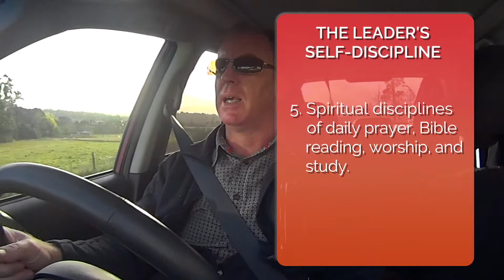The 5 Keys To Leadership Self Development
Most of what it takes to be a leader can be acquired and learned. Here's where it starts- the 5 keys to leadership self-development. Take 11 minutes to invest into your leadership by considering these 5 essential keys.